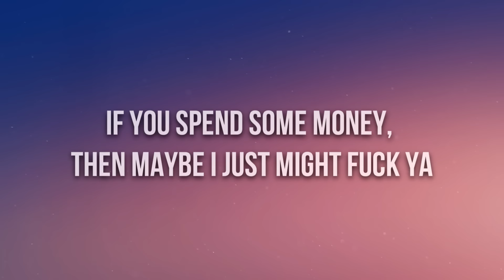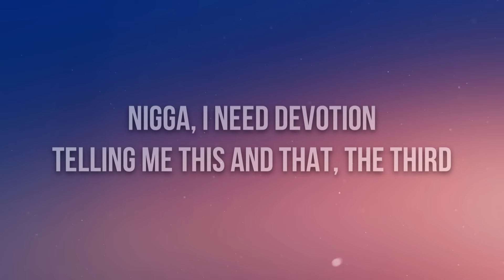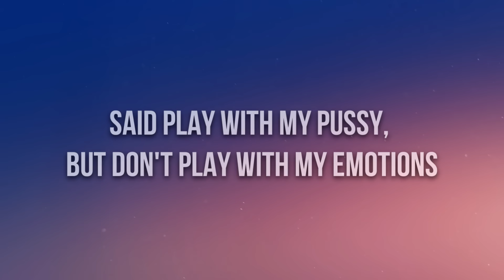Doja Cat - Rules (Lyrics)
🎤 Lyrics: Doja Cat - Rules

[Chorus]
Said play with my pussy, but don't play with my emotions (Emotions)
If you spend some money, then maybe I just might fuck ya (Fuck ya)
When I shake that ass, I'ma do that shit in slow motion (Motion)
You got a whole lotta cash, and nigga, you know I want it (Want it)
Play with my pussy, but don't play with my emotions (Emotions, yeah)
If you spend some money, then maybe I just might fuck ya (Fuck ya, yeah, yeah)
When I shake that ass, I'ma do that shit in slow motion (Motion, slow motion, yeah)
You got a whole lotta cash, and nigga, you know I want it (Want it, you know I want it)

[Verse 1]
Break some bread up, nigga, that butter my biscuit (Ha)
You ain't talk money, then really, that's none of my business (That's none of my biz)
I don't even need these lenses (Yeah)
20 on 20 my vision (Woo)
Bad yellow bitch with her eye on the prize
But nigga, I ain't no minion (Yeah, yeah)
Millions, thousands, billions (Trillions)
Bobs on me like Dylan, blondes on me like Hilton
Wendys on me like Williams, shouting, digging
Look at me like I'm alien, bitch, I'm fucking reptilian
Bitch, bitch, aw
All y'all bitches was wrong
Talkin' 'bout I fell off
You ain't even get on
Bitch, bitch, yaw
All y'all bitches is precious
Wait, I meant to say jealous
All y'all bitches is jealous
Bitch, bitch

[Verse 2]
(And now you playin' with my emotions)
Nigga, don't do it, you blew it
You tryna cast spells on a bitch with potions
Nigga, I need devotion
(Leaving you with that lotion)
Telling me this and that, the third
That shit for the birds, I'm ghosting
If you don't dive in that pussy like dolphins
If he don't dive in that pussy like oceans
Twins look identically like Olsens
Nigga, don't hide from the pussy, be open
Nigga wan' spy on the pussy like Austin
(Do I make you horny, baby?)
That's my ego that you stroking
Nigga, don't laugh 'cause the pussy ain't joking
Nigga, go splash when the pussy be soakin' (Yeah)
Where that nigga who don't play mind games at?
You got a fake gold chain on, change that
Tryna spit game while I'm on my way out, late ass
Where that nigga, man? Where he at? Where he at?